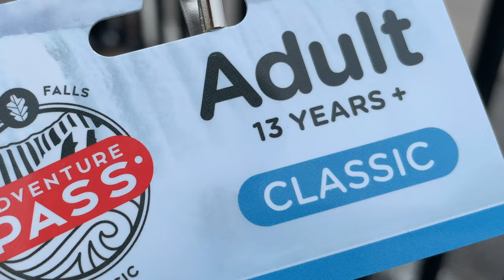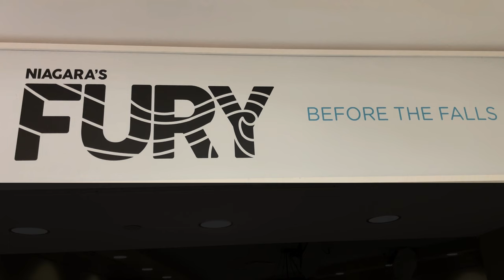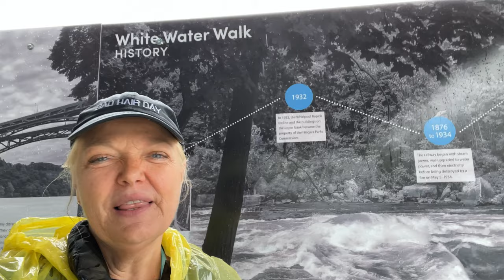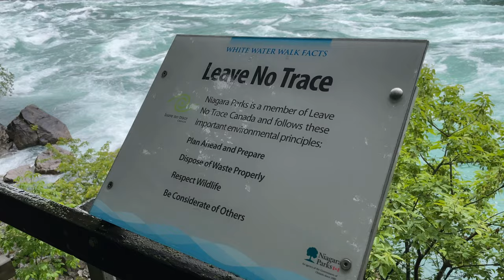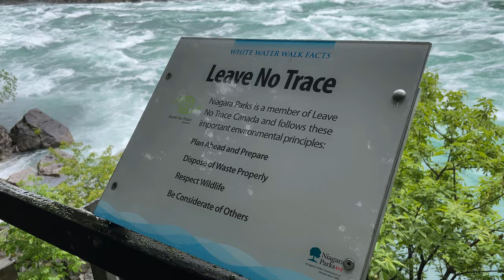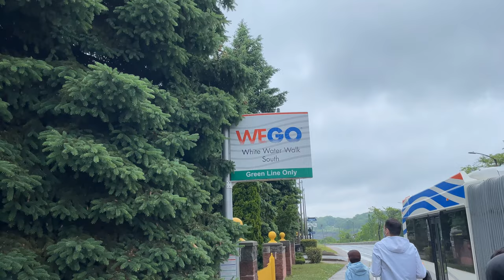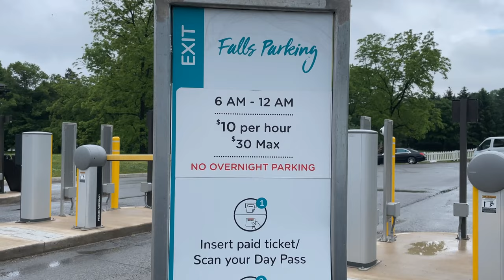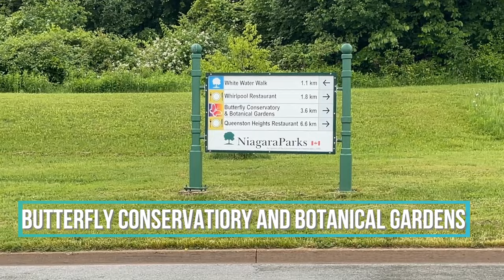I Had an Unforgetable Day in Niagara Falls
Make your Niagara Falls adventure unforgettable with these 18 must-do activities!

How many attractions can you visit on a one-day Niagra Falls Adventure Pass? I visited 18!

All the behind-the-scenes you need to plan your best trip to Niagara Falls, including a couple of prime Niagara Falls selfie locations you'll want to try out. It was so much fun!

📸 Work with me. Have a perfect destination or festival I should share? Let me help you profile your great Canadian destination.

I'm a solo female traveler exploring Canada, checking out destinations and reviewing them for you. If you're into traveling, click the link and let's explore Canada together!

0:00 Introduction
1:00 Purchase an Adventure Pass for Attractions and WEGO Bus
1:21 Journey Behind the Falls - my fav!
3:19: Maid of the Mist
4:03 Hornpiper Niagara River Cruises
4:32 Incline Railway
5:38 Table Rock Centre
6:04 Table Rock Restaurant
6:36 Niagara's Fury
6:53 WEGO Bus Service
7:25 Glimpses of Historic Homes and Bed & Breakfasts with a view of the Falls
7:36 Niagara River Whitewater Walk
12:40 Vehicle Bridge for Crossing between the Canadian and American sides of Niagara Falls
13:03 Niagara River Cruise Boat Docks - Canada & USA locations
13:17 I Walk from the Hornpiper Cruise Bus Stop to Table Rock Centre
14:12 Paying for Day Parking at Table Rock Centre, Niagara Falls
14:15 New 2022 attraction: Niagra Power House Tour
14:38 WEGO Bus Station at Table Rock Centre
14:45 Whirlpool Aero Car - cable car ride
16:28 Walking/Hiking Trails
16:41 Botanical Gardens and Butterfly Museum
16:59 Power Generation Station
17:11 Flower Clock

As promised, here's a link to the NiagaraParks Niagra's Fury video Filming was not permitted in the Niagara's Fury theatre.